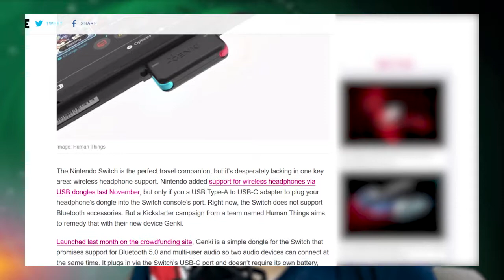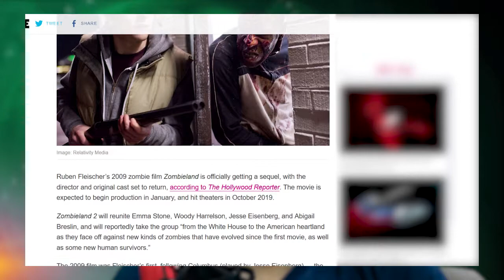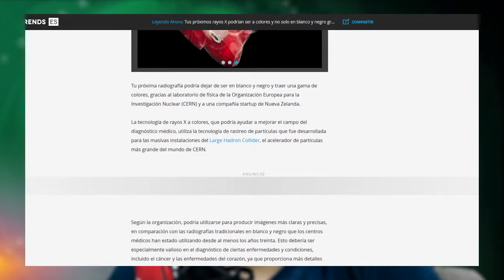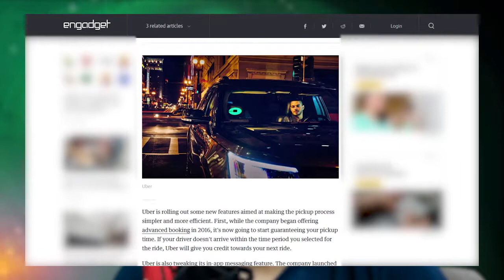Photoshop para iPad, Zombieland 2, Rayos X a color, Uber mejora y más.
Titulares y fuentes de la noticia:

Adaptador para Nintendo Switch podría dar audio por Bluetooth

Tierra de Zombies tendrá su secuela y se espera para 2019

Apple rediseña sus teclados de la MacBook Pro para evitar suciedad

El Reino Unido pondrá su primer puerto espacial en Escocia